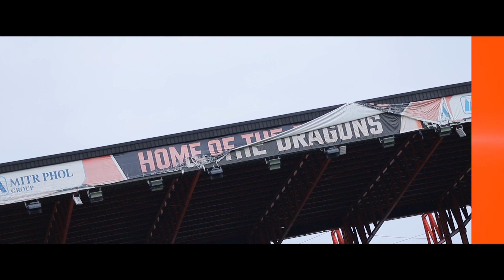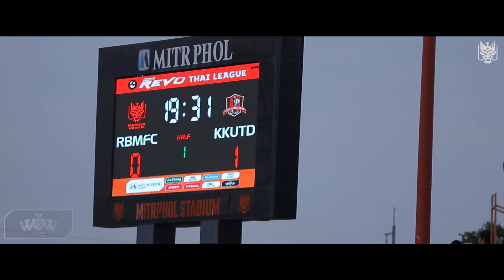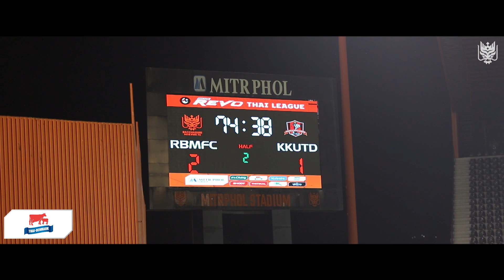Highlight! : RATCHABURI MITR PHOL FC vs KHONKAEN UNITED [2-1]